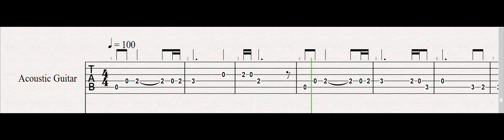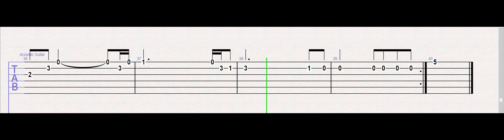STAR WARS THE CLONE THEME - Easy Guitar Tab Tutorial + PDF SHEET MUSIC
Easy way to learn this epic Star Wars soudntrack on guitar :)

Take Care :)